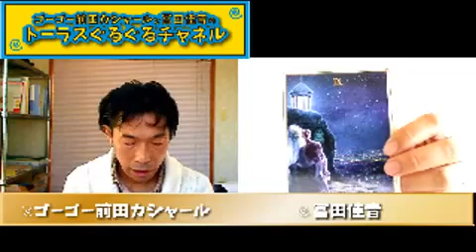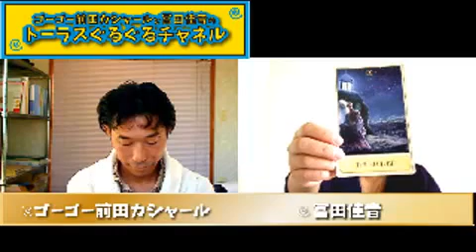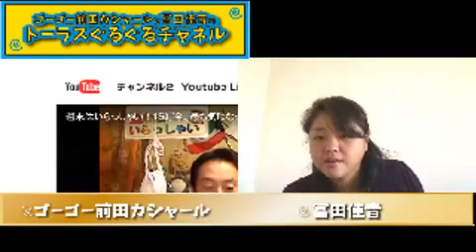昔の音楽で何を思い出しますか？心を観る☆かっちゃん佳音のぐるチャン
[出演] ゴーゴー前田カシャール　前田勝之
なで肩系スピリチュアリスト